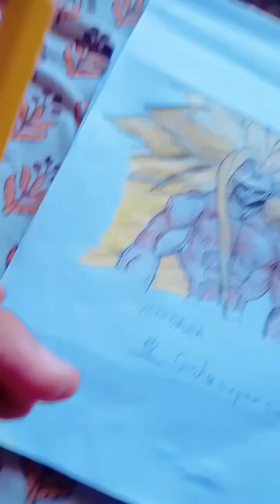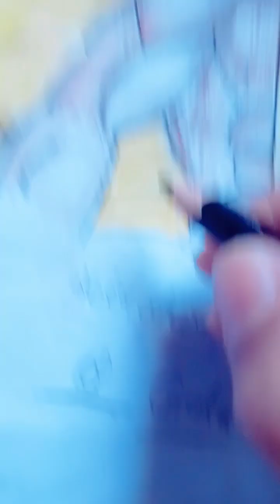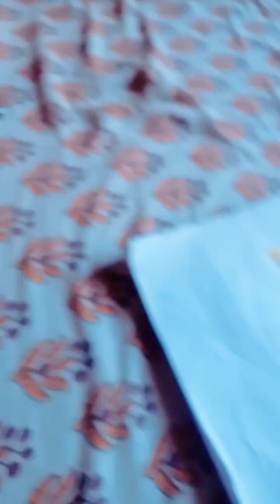Goku's picture drawing by Abir